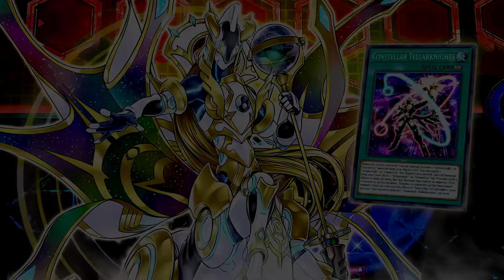EPIC SKIP OPPONENTS TURN AFTER MAXX C CHALLENGE - NEW TELLARKNIGHT DECK [Master Duel]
Finally, skip opponent's turn deck, and its pretty consistent, this game become, no yugioh allowed again!

0:00 intro
0:28 decklist
0:34 maxx cccccc
2:48 basic turn skip
4:37 missed lethal, i make wrong move
8:16 another turn 1 set up, i make missplayed
11:10 going 2nd vs branded

Monster
2 Droll & Lock Bird
1 Infernoble Knight - Renaud
3 Maxx "C"
1 Constellar Sheratan
3 Ash Blossom & Joyous Spring
2 Satellarknight Deneb
2 Satellarknight Altair
2 Satellarknight Vega
2 Satellarknight Unukalhai
1 Satellarknight Sirius
3 Constellar Caduceus
1 Tellarknight Altairan
3 Tellarknight Lyran
3 Sakitama
Spell
1 Reinforcement of the Army
1 Constellar Twinkle
1 Living Fossil
2 Constellar Tellarknights
2 Satellarknight Skybridge
1 Tellarknight Genesis
Trap
3 Infinite Impermanence
Extra
1 Stellarknight Delteros
1 Stellarknight Triverr
1 Tellarknight Ptolemaeus
1 Darktellarknight Batlamyus
1 Gagagaga Magician
2 Tellarknight Constellar Caduceus
1 Constellar Pleiades
1 Stellarknight Constellar Diamond
1 Constellar Ptolemy M7
1 Divine Arsenal AA-ZEUS - Sky Thunder
1 Isolde, Two Tales of the Noble Knights
1 I:P Masquerena
1 Apollousa, Bow of the Goddess
1 Underworld Goddess of the Closed World